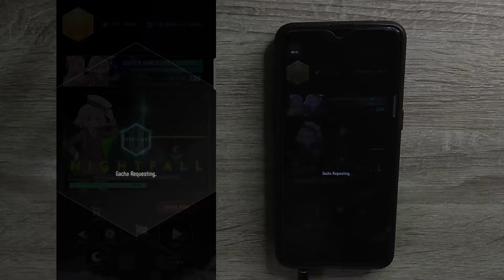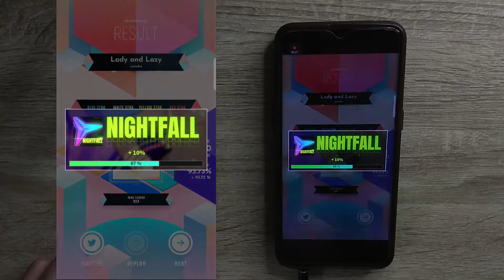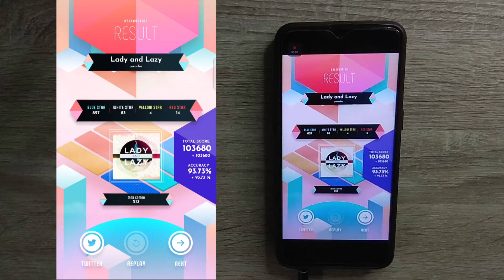[Sixtar Gate Extra Pattern] Lady and Lazy - yomoha | Level 11 | 93.73% First Try